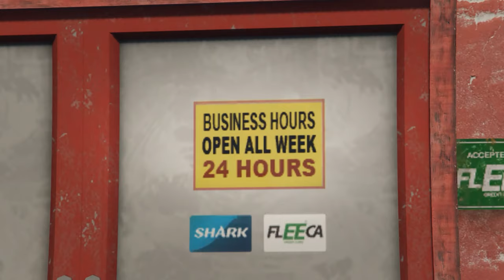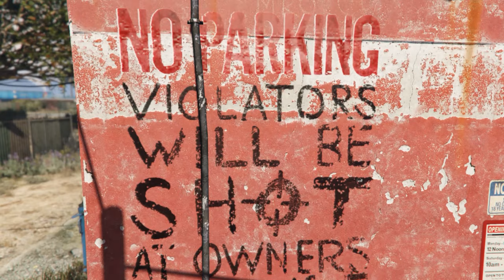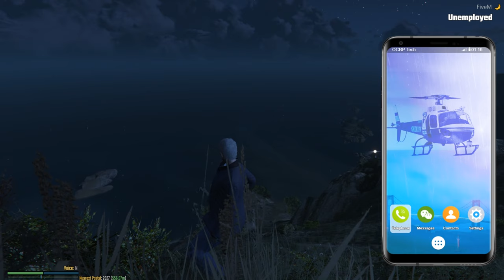LOST in the WILDERNESS! (Civilian) OCRP #190 | GTA V Roleplay! [4K]